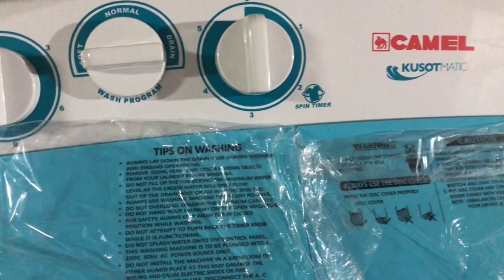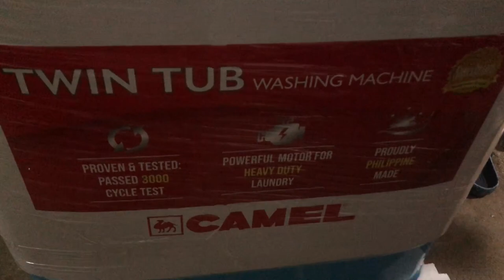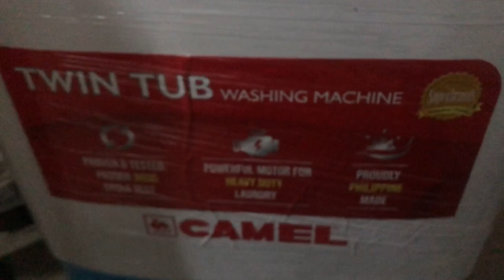Unboxing of Twin Tub Washing Machine Top Load Camel Brand Gawang Pinoy